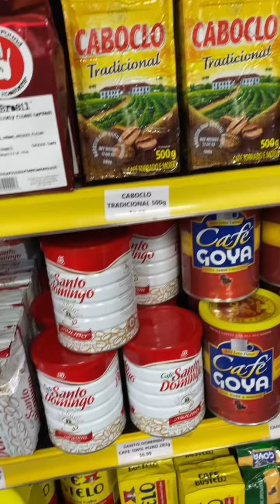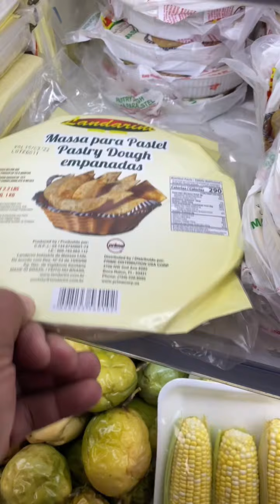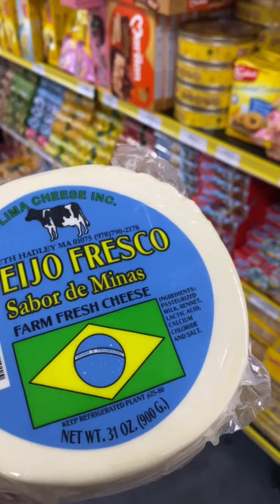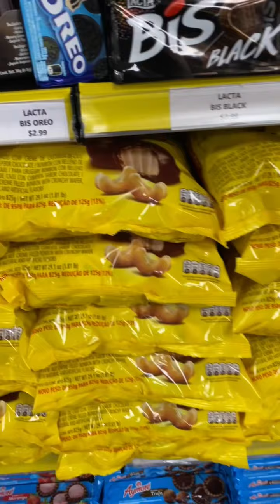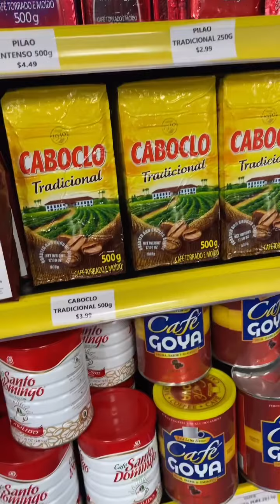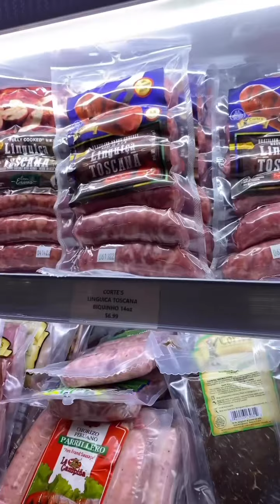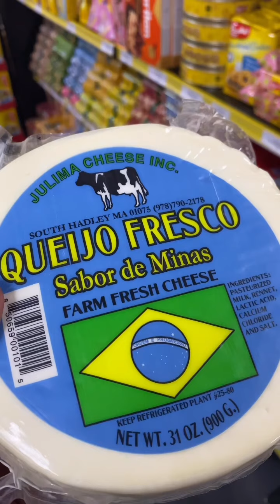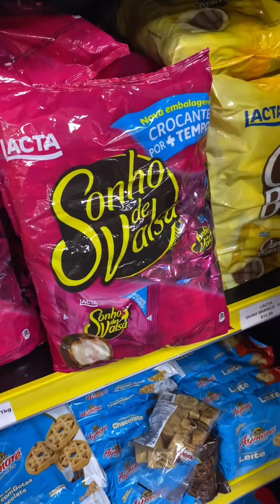PRODUTOS BRASILEIROS NOS ESTADOS UNIDOS ( EVERETT MASSACHUSSETS)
➡️I NSCREVA-SE NO CANAL PRA DAR AQUELA MORAL ☑️
➡️I ATIVE AS NOTIFICAÇŌES E FIQUE POR DENTRO DAS NOVIDADES 🔔
➡️I COMENTE PARA QUE POSSAMOS FAZER O MELHOR CONTEÚDO PARA VOCES 💬
➡️I CRÍTICAS, SUGESTŌES E ELOGIOS SÃO SEMPRE BEM VINDOS 🤜🏼  🤛🏼

🏆   SE VOCÊ GOSTA DO CONTEÚDO COLABORE COM NOSSO CANAL 🤜🏼  🤛🏼